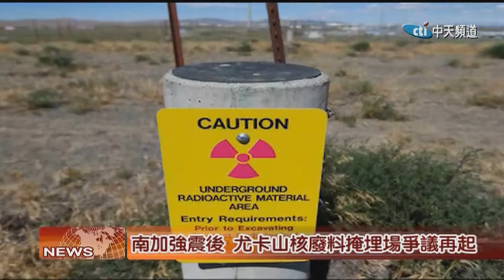2019.07.18中天北美新聞-1 南加地震頻發 尤卡山核廢料掩埋場爭議再起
近日，南加日前強震頻發，再度引發了內華達與聯邦的爭議，因為在內華達百哩之外，聯邦準備要建設核廢料掩埋場，內華達的官員表示，這個地區地震頻發，極有可能造成核廢料外洩，威脅居民健康。